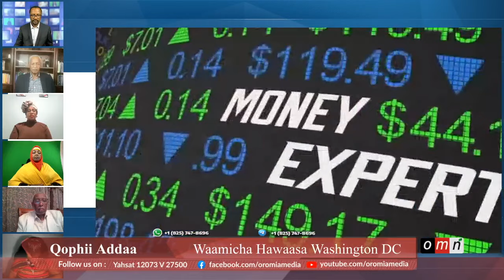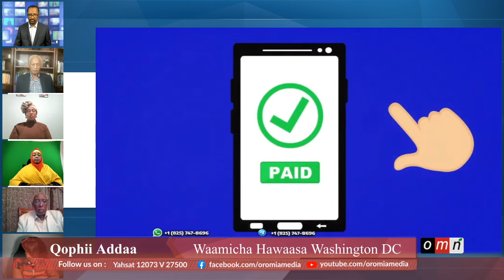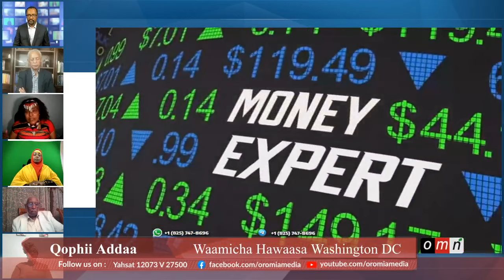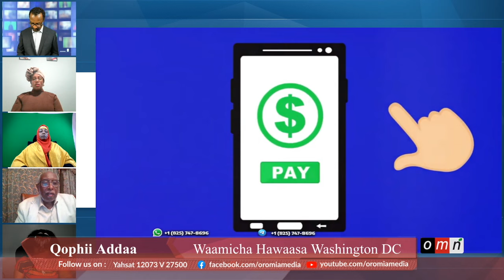Qophii Addaa : Waamicha Hawaasa Oromoo DC